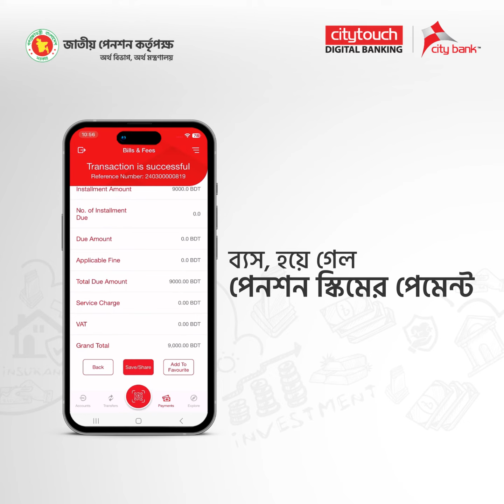Universal Pension Scheme | Citytouch | City Bank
এখন সিটিটাচের মাধ্যমে সর্বজনীন পেনশন স্কিমে রেজিস্ট্রেশন ও পেমেন্ট করার সুযোগ পাচ্ছেন সিটি ব্যাংক গ্রাহকেরা। নিচের ভিডিও থেকে জেনে নিন রেজিস্ট্রেশন ও পেমেন্টের পদ্ধতি।